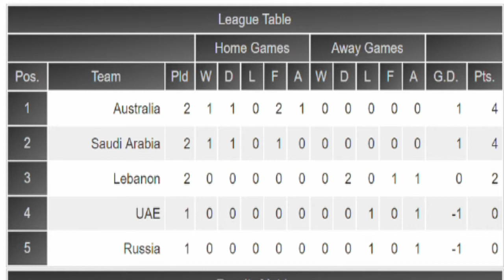The Fifa 18 World Cup #2 - Asian Qualifiers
Get ready for Episode 2 coming tomorrow